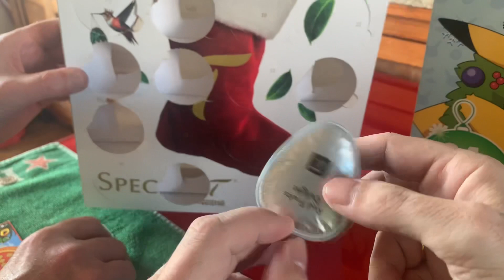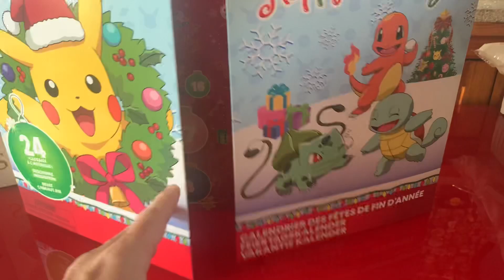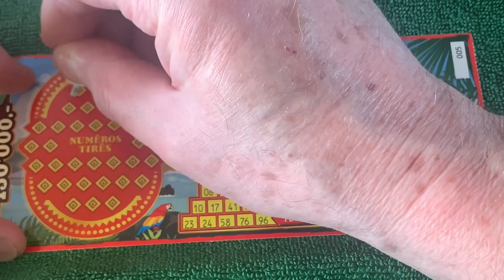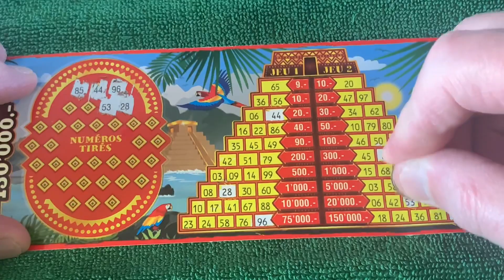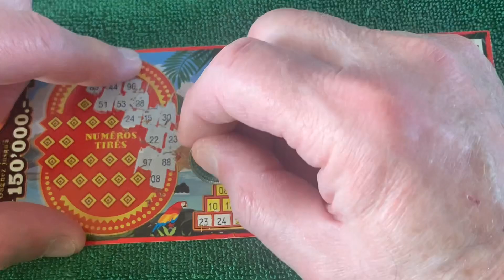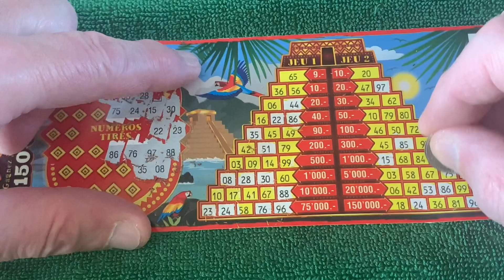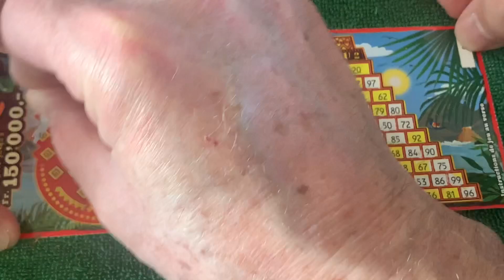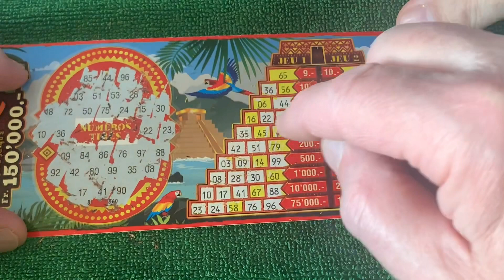Calendrier de l’avent 11 Décembre